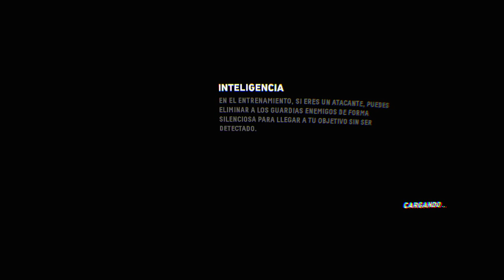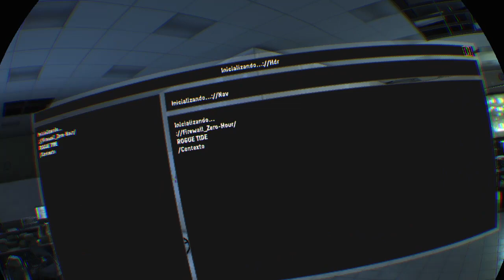Firewall Zero Hour™_20220218160535 donde esta codeee